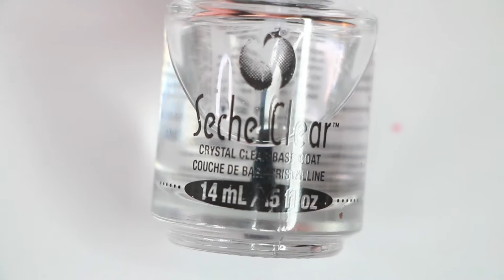♡ DISEÑO DE UÑAS CON RAYAS / HOW TO Stripes Nail design